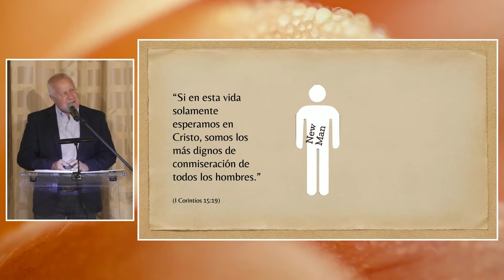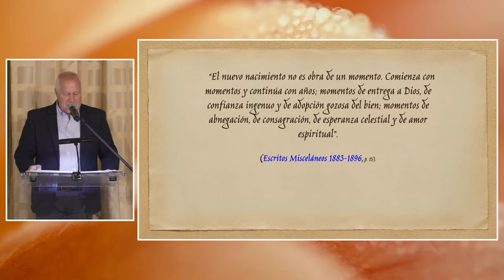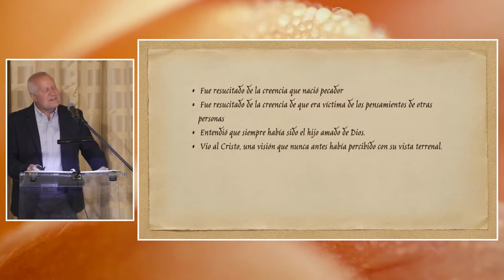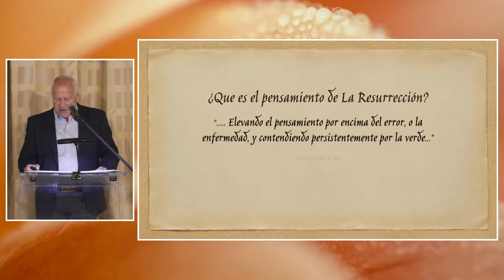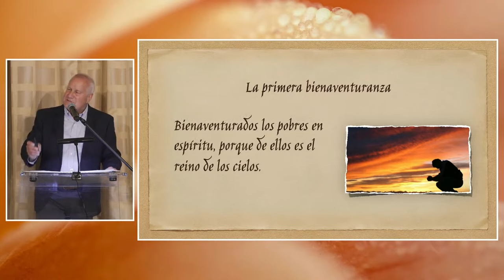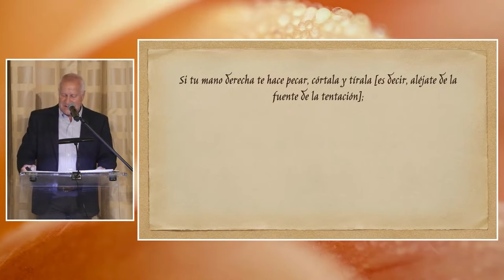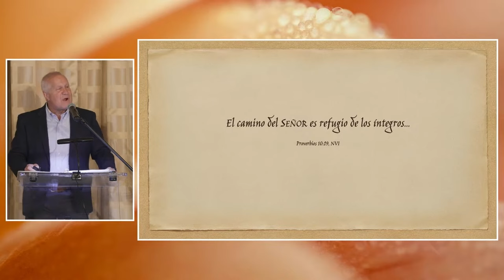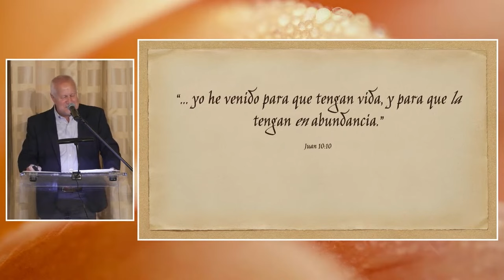Reflexiones de la Resurrección por Brian Webster | Navidad en Julio 2024*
¿Que nos enseña la Resurrección de Jesús sobre la vida? Posiblemente mucho más de lo que nos damos cuenta. Esta Pascua compartiremos un estudio detallado de la Resurrección en una charla titulada: “Reflexiones de la Resurrección” por Brian Webster. Les invitamos a que este con nosotros para reflexionar y explorar las enseñanzas de la Resurrección y como nos ayuda a triunfar sobre la carne.
Introit on Easter Hymn – words by Llyod Larson and Charles Wesley, 1739
Arranged with New Music by Lloyd Larson – Incorporating: Easter Hymn from Lyra Davidica

God’s Power Within Us – written by J. Paul Williams and Joseph Martin
music by Joseph Martin, contains elements of the Christian Science Hymnal No. 86 – Coronation c.m. by Oliver Holden & Frederick W. Faber.

Christ has Risen – written by Duane Nicols – music by Brigette Shevy